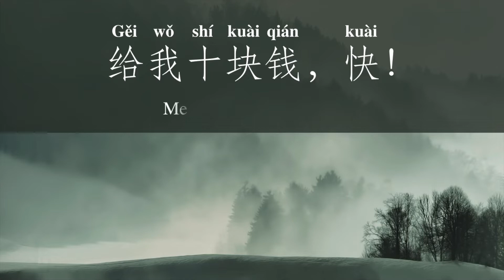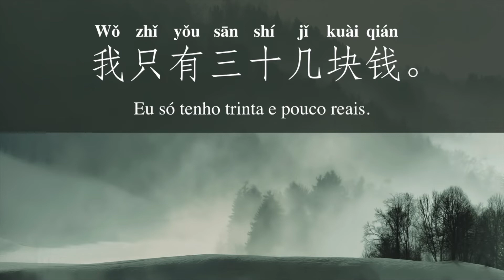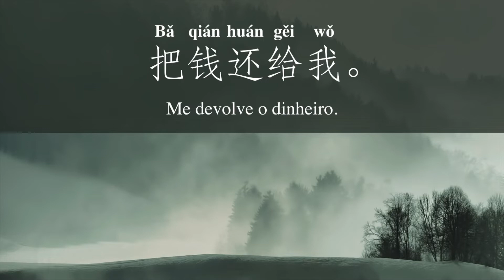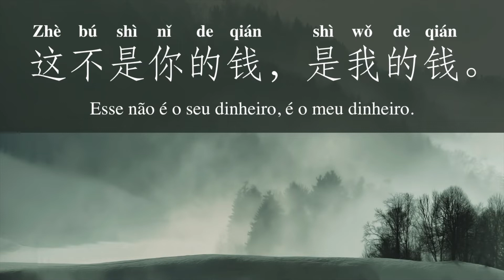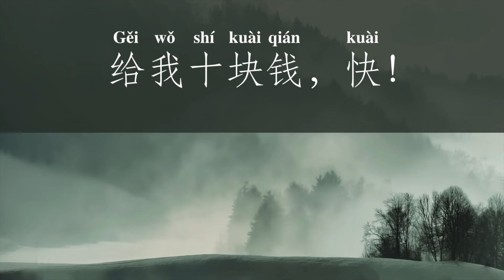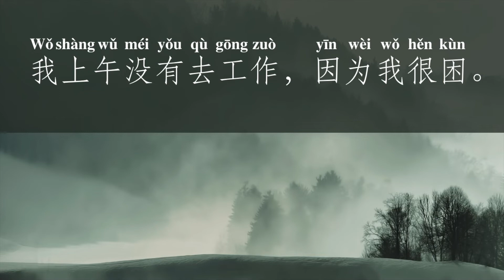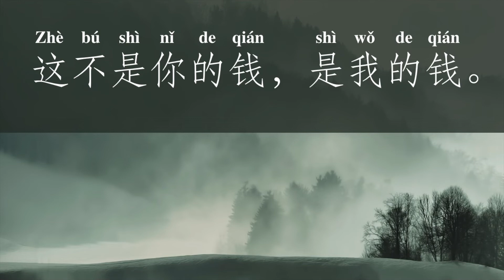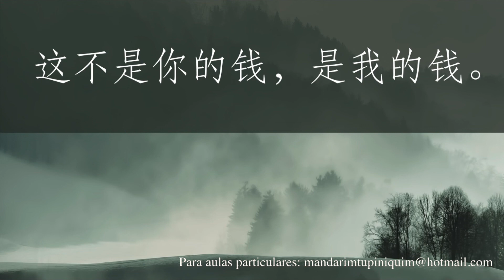Exercitando Aulas 16 - 20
Para aulas particulares